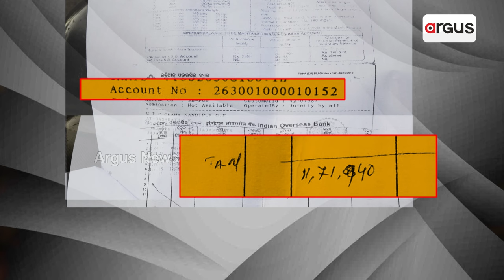ଭେଣ୍ଡିଆଙ୍କୁ ଭତ୍ତା ଦେଇ ପିଇଓ ନିଲମ୍ବିତ | BJD | Pension Scam | Argus News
ବିଞ୍ଜାରପୁରରେ ଭତ୍ତା ଦୁର୍ନୀତି ଅଭିଯୋଗରେ ନିଲମ୍ବିତ ହେଲେ ପିଇଓ ଧର୍ମେନ୍ଦ୍ର ସାହୁ । ପିଇଓ ଭତ୍ତା ଦେବାର ନିର୍ଣ୍ଣୟ ଥିଲା ନା ନିର୍ଦ୍ଦେଶ ପାଳନ କରିଥିଲେ ବବି ଓ ପ୍ରମିଳାଙ୍କର । ପ୍ରମିଳାଙ୍କ ପ୍ରତିନିଧିଙ୍କ ନାଁରେ ବି ଭତ୍ତା ଟଙ୍କା ଆତ୍ମସାତର ସଙ୍ଗୀନ ଅଭିଯାଗ